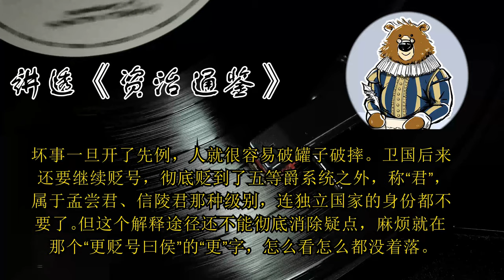卫国自降级别是怎么回事？ 🔴 讲透资治通鉴（166）